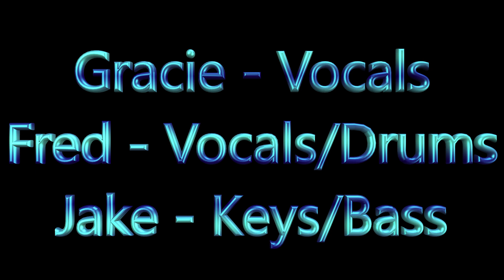Jingle Bells movie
The "Smooth Sailing" trio consists of Gracie on Vocals, Fred on Drums/Vocals, and Jake on Keys/Bass. This occasion was a "Pajama Party" at the Lord and Taylor store in the Willowbrook Mall in Wayne, New Jersey.